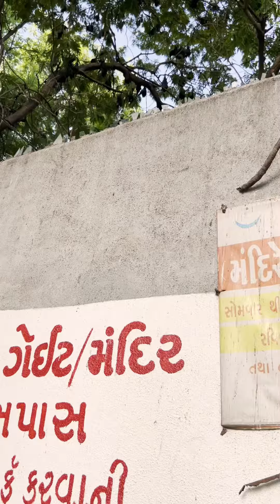લોકોની બીમારી દૂર કરતું રાજકોટનું ગાંડુ ઝાડ (અમર ઝાડ) | ગાંડુ ઝાડ - રાજકોટ | Rajkot | Het ni vato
લોકોની બીમારી દૂર કરતું રાજકોટનું ગાંડુ ઝાડ (અમર ઝાડ) | ગાંડુ ઝાડ - રાજકોટ | અમર ઝાડ | Het ni vato